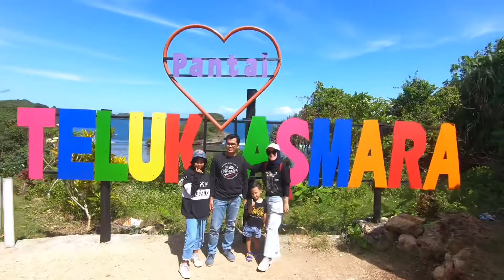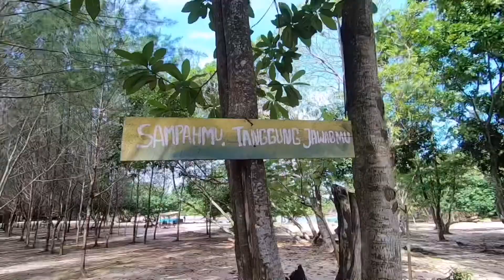Pantai Teluk Asmara Malang - Seru Nyanyi Bareng, Terlalu Manis Slank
📷 GoPro Hero 7 - Canon M50 - Canon G7x Mark ii

Keseruan liburan di pantai Teluk Asmara Malang bareng rekan-rekan kerja. Perjalanan dari kota Pandaan di mulai pada pukul 08:30 dan sampai di pantai sekitar pukul 13:00. Kita menggunakan bus pariwisata dengan fasilitas   cukup memuaskan. Sampai di pantai masing2 dari kita  langsung mencari spot untuk berfoto, nongkrong dan lain2. Sebagian juga banyak yg membawa keluarganya.
Kondisi jalan menuju pantai Teluk Asmara lumayan lancar, karena kita menggunakan bus jadi harus lebih berhari2-hati. Ombak di Pantai Teluk Asmara juga tidak terlalu besar bahkan surut saat kita tiba di sana. banyak juga yg mandi dan bermain pasir pantai. Untuk fasilitas di pantai ini juga sudah sangat lengkap seperti halnya pantai kebanyakan.

Enjoy ya Guys !!!